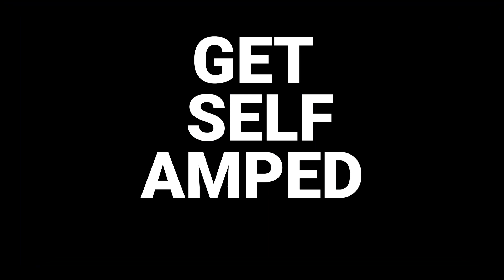Spontaneous Self-Amplified Jam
Featuring the great Jon Woodhead and EP Guitars’ Joe Floyd.  Spontaneous jams happen often when the amp and effects are onboard.   No iPhone, stompboxes or external anything is needed.   Just power up and jam.   Instant happiness.  Epguitars.com